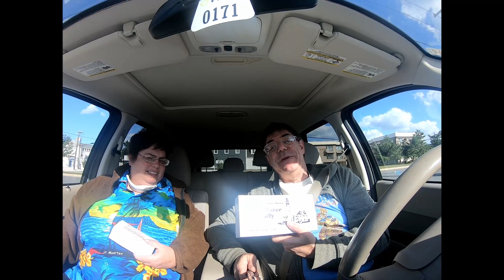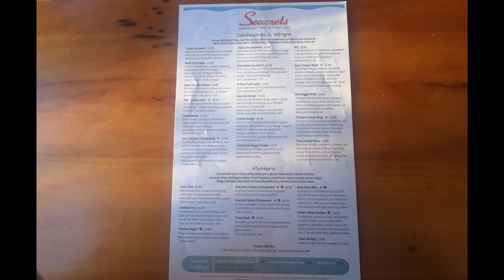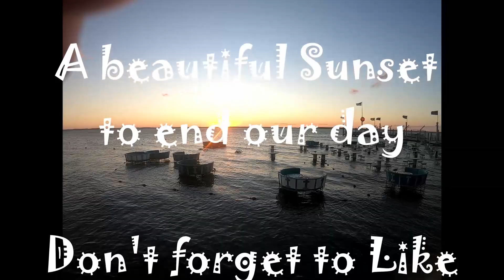OCMD day 1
Day one of our overnight trip to Ocean City MD.